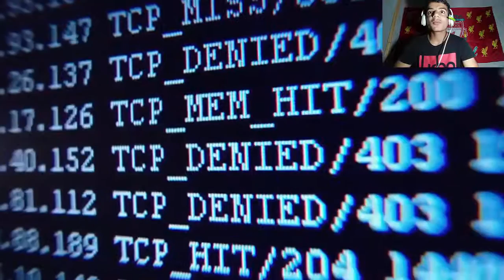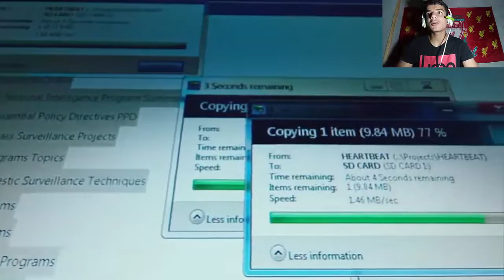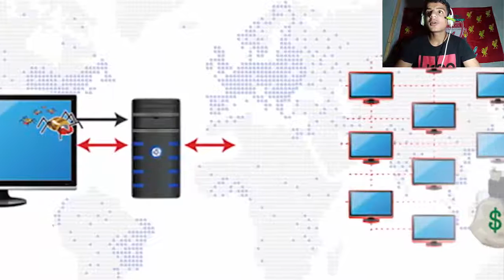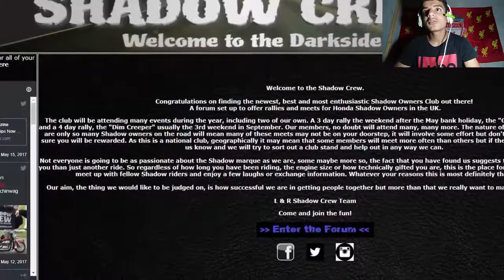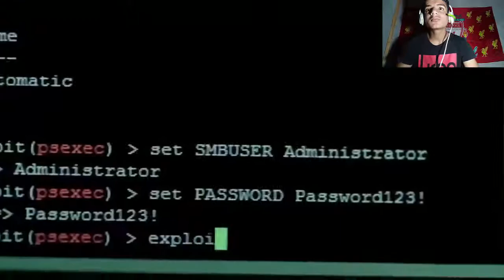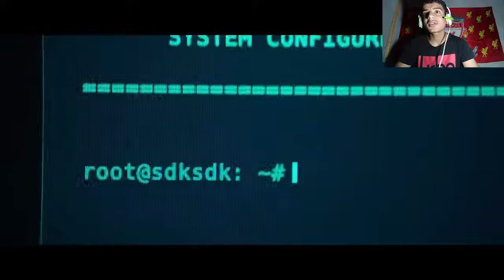رد فعل أخطر ١٠ هاكرز في التاريخ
الاشتراك مايعض - بس الجرس يعض انتبهو 😂😂😳!

انا , محمد عبدة , عندي 17 سنة 🙅‍♂ افكاري مجنونة ومبتسم علطول 😁 بحول الطاقة دي ل فيديوهات قصيرة 🎬 كن جزء من حياتي ♥